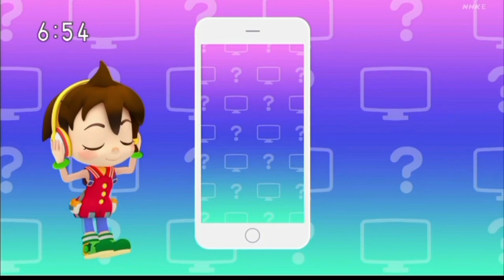Some Japaness Cartoon short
If anyone knows what this anime is please let me know

This was recorded yesterday on nhk e